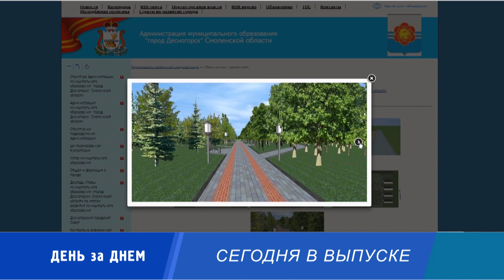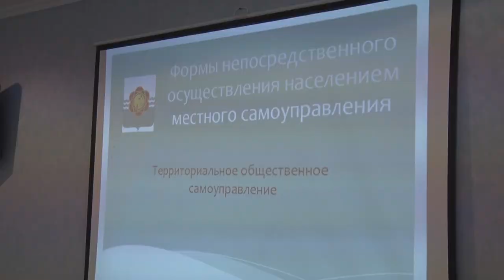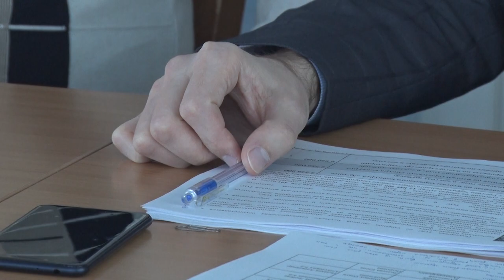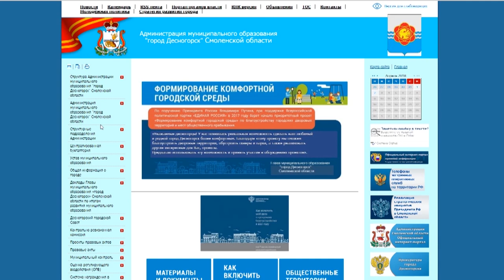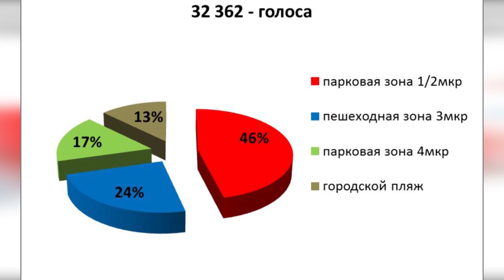Десна-ТВ: День за днём от 02.04.18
В выпуске:
- горожане объединяются в ТОСы;
- Десногорцы выбрали для благоустройства парковую зону;
- сводка криминальной обстановки в городе;
- турнир по баскетболу «Весенняя капель».